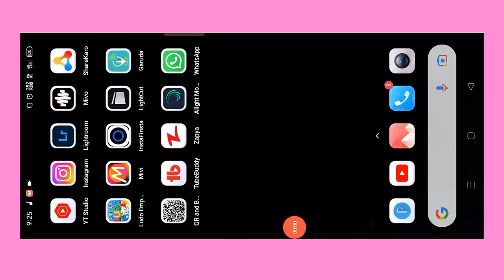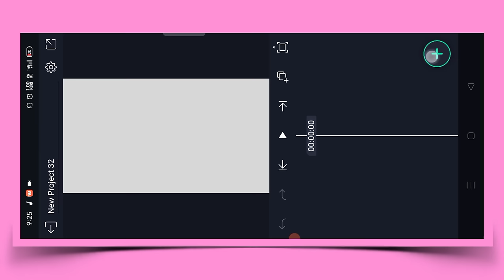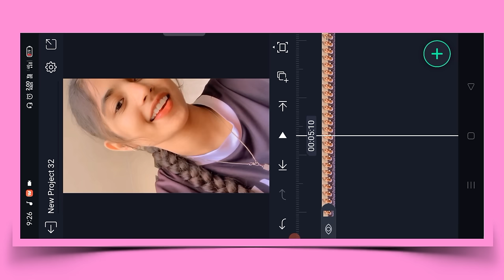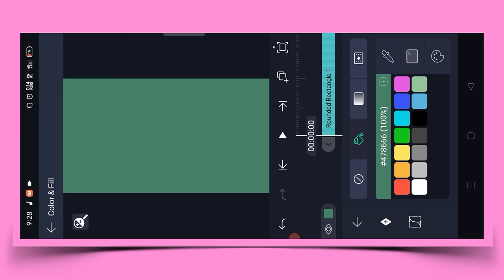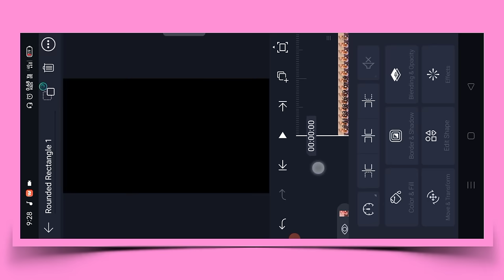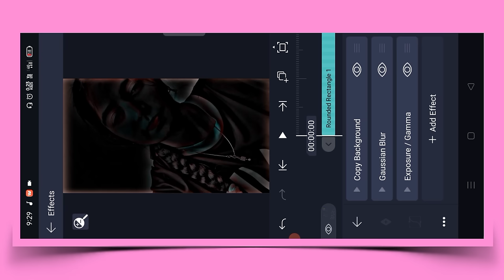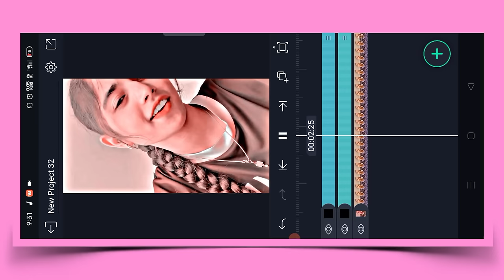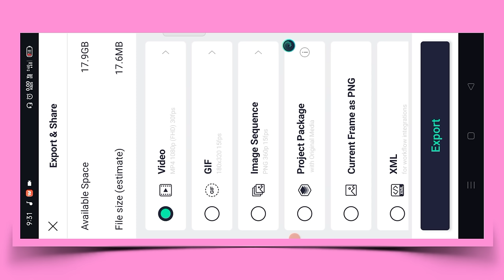HDR brown color video editing alightmotion || Tiktok Trending HDR effect || Hdr cc video editing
''👇Alight Video Editor Download👇''

HDR & Brown colour video editing in capcut
capcut video editing
cap cut
Capcut New HDR Colour Grading Tutorial
cap cut video edit
CapCut Apps Slowmotion Problem Solved
capcut new trending video
CapCut Tutorial
video editing
Smooth Slow Motion Video Editing In Capcut
capcut sky change video
Bangla Tutorial
Tiktok & Likee New Viral Video Editing
New Trending Video Edit
How To Make Photo Transition Video
photo Transition Video Capcut
how to blur video background in capcut
capcut background edit
Tiktok Multi Photo Transition
Video Editing Tiktok

● VIDEO KO END DEKHNA 🙏

VPN app
capcut